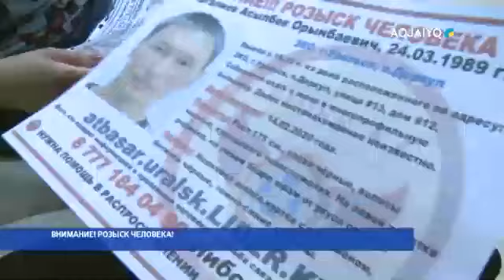ВНИМАНИЕ! РОЗЫСК ЧЕЛОВЕКА!